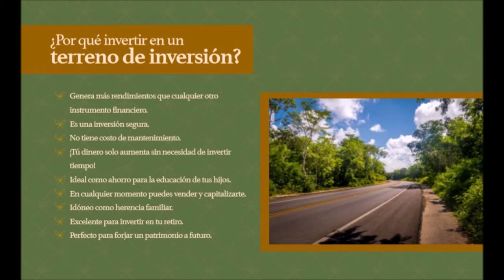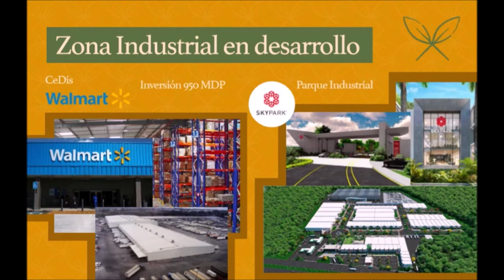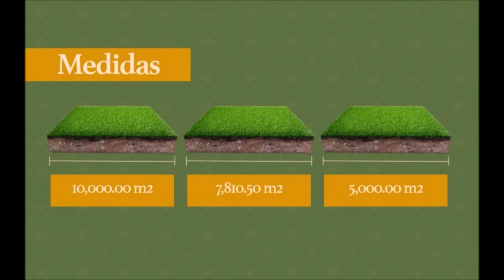Hectareas en venta Merida Yucatan terrenos en venta en Merida